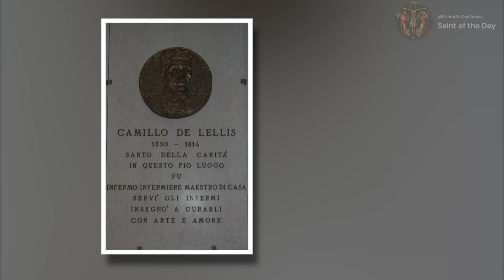Saint Camillus de Lellis, Founder of the Ministers of the Sick (The First Red Cross!) - July 18th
Before the Red Cross there was: Saint Camillus of Lellis!  Watch his fantastic story of growth from a gambler to a Saint.

Born: May 25th 1550
Died:  July 14th 1614

Canonized:
1746 by Pope Benedict XIV

Patronage:
the sick, hospitals, nurses and physicians

Catholic Encyclopedia -St. Camillus de Lellis. (n.d.).

Butler, Alban Father. "Butler's Lives of the Saints: Volume 3",Complete Edition". "July". "18:ST CAMILLUS DE LELLIS" . Maryland: Christian Classics, 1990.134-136.

Magnificat, E. (n.d.-k). Saint Camillus of Lellis, founder of the Servants of the Sick.